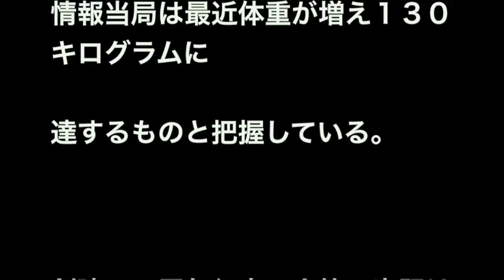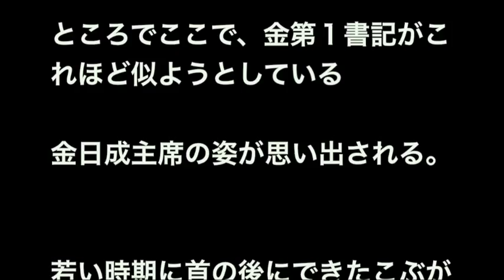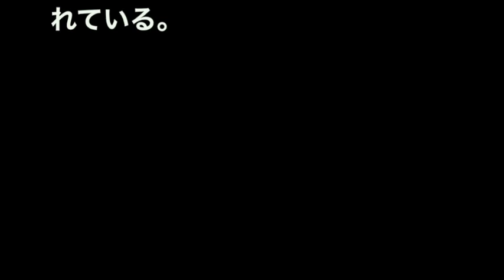金正恩第１書記、 後頭部になにが？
執権４年目を迎えた

北朝鮮の金正恩（キム・ジョンウン）第１書記に

健康不安説が再び出ている。

１０日の朝鮮労働党創建７０周年行事の際に姿を見せた

金第１書記は３０代初めの若さでも過度に太った姿だった。

情報当局は最近体重が増え１３０キログラムに

達するものと把握している。